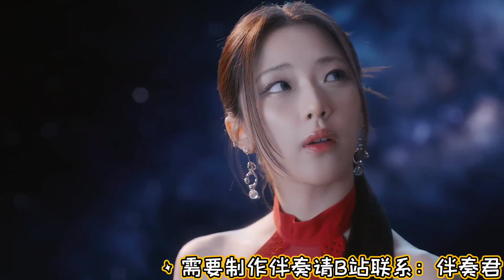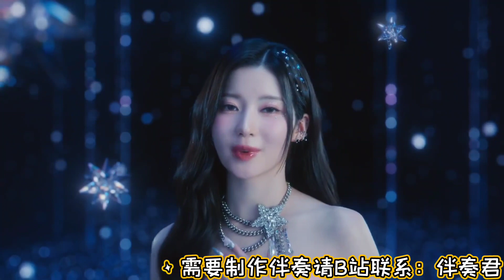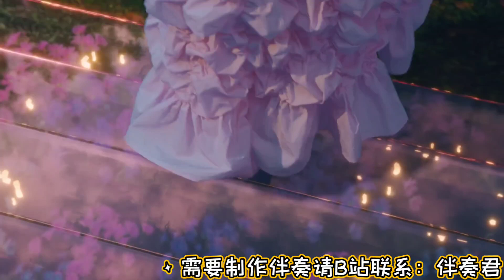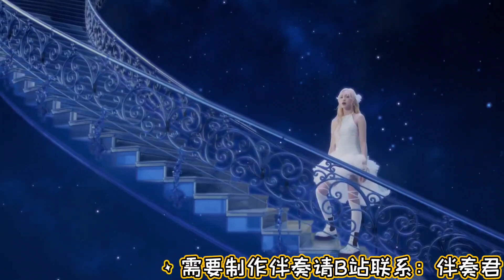BABYMONSTER - Stuck In The Middle (Acapella)